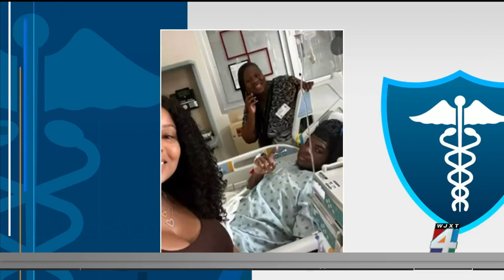Coaches must be CPR, AED certified in Florida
The governor has just signed a new bill into law that requires all public school coaches to be certified in CPR, first aid and the use of an AED.